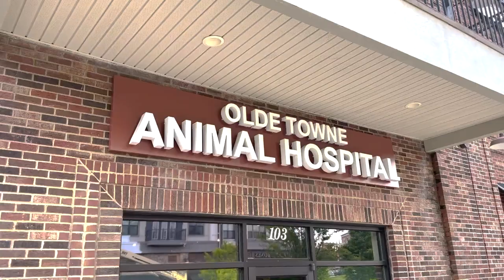How to prevent BLOAT in dogs! 🐕 Vet explains!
Learn more about bloating in dogs! Dr. Diehl DVM explains this deadly condition, how it can be prevented, and signs to look for! Local to Suwanee, GA and need a vet? Dr Diehl would love to meet you and your furkids at oldetowneanimalhospital.com